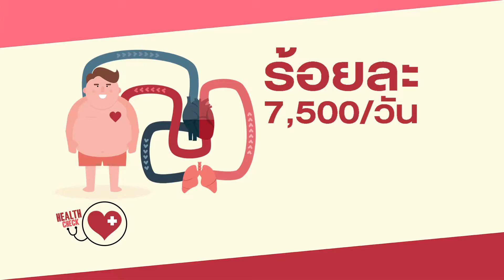เทป 1 ความดันคืออะไร